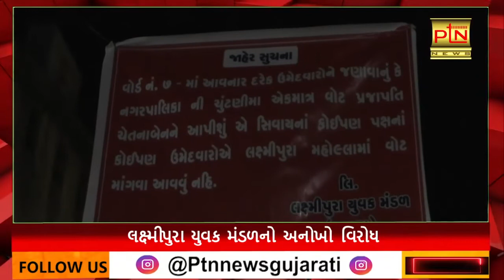લક્ષ્મીપુરા યુવક મંડળનો અનોખો વિરોધ ।। PTN News ।। Gujarati News